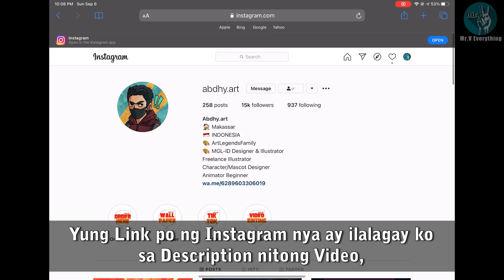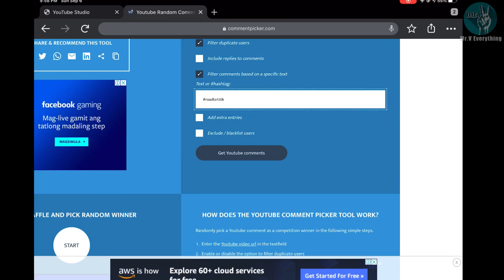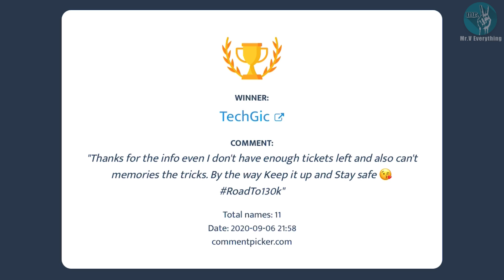Part 2 - Naruto Anime sa Mobile Legends: Bang Bang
Part 1

👉 Its Free and press the 🔔 Para Updated kayo sa mga Video

➠ ML ID
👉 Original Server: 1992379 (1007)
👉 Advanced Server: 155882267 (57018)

➠ Squad ID
👉 1771176

➠  ML Group ID
👉 1397079